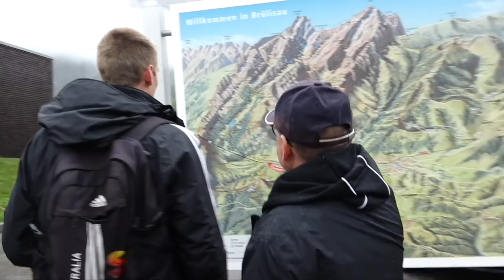High Jumping off a cliff in Switzerland!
Proudly Supported by:
✧ UrbanIT ✧

Products I use for Training/ Recovery and my Vlogs

Hi, My name is Cedric Dubler. I'm an Australian Olympic Track and Field Decathlete sharing my daily life and training through vlogs and other social content. Welcome to the Journey!